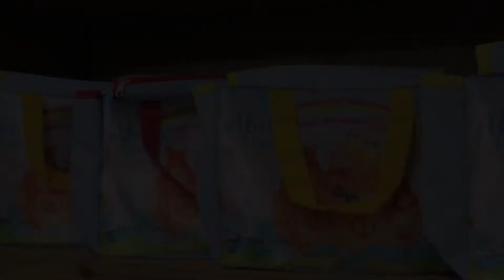Abner - 1 ano | Teaser | Arca de Noé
Trailer do 1º aniversário do Abner, que aconteceu no dia 07.09.22 na Casa de Festas Arca Encantada em Nova Iguaçu. Vem ver essa fofura!